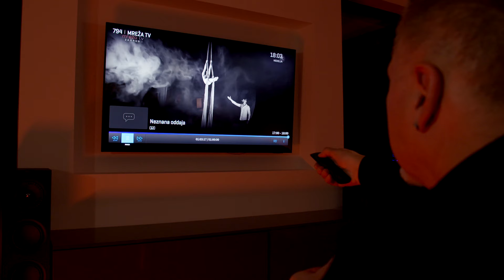Božidar Wolfand Wolf - Bela snežinka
Pesem: Bela snežinka
Izvajalec: Božidar Wolfand Wolf
Aranžma: Jani Lipicnik

Avtor glasbe in teksta: Mario Kuhnel